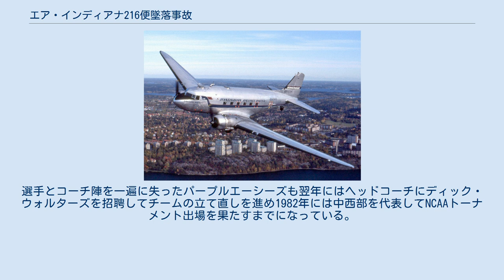エア・インディアナ216便墜落事故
エア・インディアナ216便墜落事故とは、1977年12月13日にエア・インディアナが運行する旅客機（ダグラス DC-3、機体記号N51071）がエバンズビル地域空港を離陸直後の19時22分（中部標準時）に墜落した事故。
事故機はエバンズビル大学のエバンズビル・パープルエーシーズ男子バスケットボール部を載せていた。
目的地はナッシュビル国際空港で、チームはミドルテネシー州立大学ミドルテネシー・ブルーレイダーズ男子バスケットボール部と試合を行う予定だった。
 国家運輸安全委員会（NTSB）は事故原因について、右補助翼と方向舵に取り付けられていたガストロックを離陸前にパイロットが外さなかったこと、および荷物室が過積載だったことを挙げた。
NTSBのレポートは、これら2つの要因のうち1つが適正であれば、航空機は墜落を免れたかもしれないとしている。
過剰な荷物が航空機の重心を後ろに移動させた上に、方向舵と片側の補助翼がロックされていたため、パイロットは過積載の航空機を制御できなくなった。
 パープルエーシーズの部員は18歳の新人1人のみが残された。
彼は足首の怪我でこのシーズンを欠場したため事故機に乗っていなかった。
2週間後、彼はイリノイ州ニュートン近郊で彼の弟とともに自動車事故でこの世を去り、1977年のパープルエーシーズの全員が事故死する結果となった。
 エバンズビル大学には「Weeping Basketball」として知られる慰霊碑が建てられた。
石板には、航空事故と自動車事故で亡くなったプレイヤー、および知人の招待で事故機に搭乗し巻き込まれた1人の名が刻まれている。
また学長のウォーレス・グレイブズが追悼式で述べた弔辞から「今この時の苦渋から、我々は立ち上がるのだ。 (Out of the agony of this hour we will rise.)」という一文が記されている。
選手とコーチ陣を一遍に失ったパープルエーシーズも翌年にはヘッドコーチにディック・ウォルターズを招聘してチームの立て直しを進め1982年には中西部を代表してNCAAトーナメント出場を果たすまでになっている。